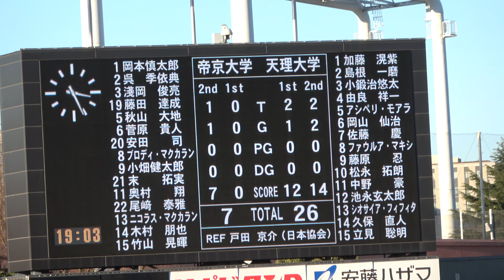ラグビー全国大学選手権・準決勝2019年1月2日＠東京･秩父宮 天理大が王者を圧倒し決勝進出！帝京大の大学選手権連覇「9」でついに止まる 帝京VS天理 7-26 後半18分天理トライ19点リード！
天理は後半18分、この日優勢だったスクラムでまたも相手の反則を誘い、流れを変える。敵陣深くに入って攻め、ゴール前中央でモールを形成して前進し、塊に加わっていたCTBフィフィタが豪快に突っ込んでトライを奪った。